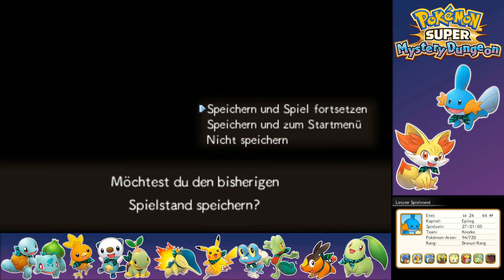Let's Play Pokémon Super Mystery Dungeon [Deutsch / 1080p] - #55 - Der Blick von Xatu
Let's Play Pokémon Super Mystery Dungeon [Deutsch / 1080p / Blind] - #55 - Der Blick von Xatu

Hallo Leute,
heute geht es weiter mit dem 55. Part von "Pokémon Super Mystery Dungeon" für den Nintendo 3DS.
Viel Spaß! :)

► INFORMATIONEN ZUM SPIEL:
Das ultimative Pokémon Mystery Dungeon-Spiel! Werde zu einem Pokémon, bestreite Abenteuer in mysteriösen Dungeons und rette die Welt! Erledige zahlreiche Rettungsmissionen und freunde dich mit den bis zu 720 verschiedenen Pokémon-Arten an! Eine unbekannte Gefahr lauert in der Pokémon-Welt. Kämpfe dich durch gefährliche Dungeon, besiege Gegner mit Attacken-Kombinationen und werde mittels Mega-Entwicklungen stärker. Du kannst auch anderen Spielern zur Hilfe eilen.

► WEITERFÜHRENDE DATEN:

▪ TITEL: Pokémon Super Mystery Dungeon
▪ ENTWICKLER: The Pokémon Company, Spike Chunsoft Co., Ltd.,
▪ PUBLISHER: Nintendo
▪ SYSTEM: Nintendo 3DS Familie
▪ GENRE: Dungeon RPG
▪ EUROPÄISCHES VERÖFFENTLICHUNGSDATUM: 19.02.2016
▪ Altersfreigabe: ab 6 Jahren freigegeben